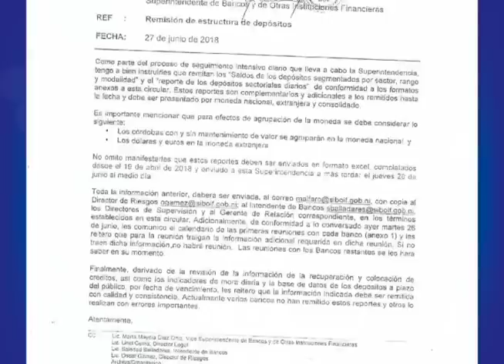Michael Healy tilda de “injerencismo” la actitud de la Superintendencia de Bancos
Michael Healy, presidente de la Unión de Productores Agropecuarios de Nicaragua (Upanic), tilda de “injerencismo” la actitud de la Superintendencia de Bancos,  que ha presionado y amenazado  contra la banca privada para que identifiquen con nombres y apellidos a los clientes que han sacado más de 50,000 dólares de sus cuentas.